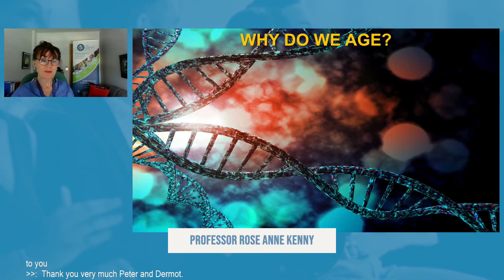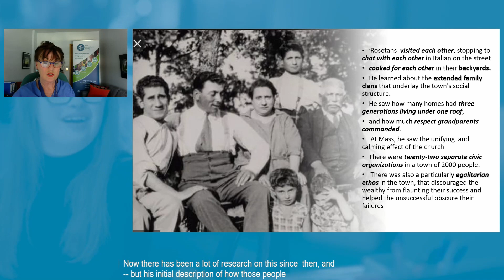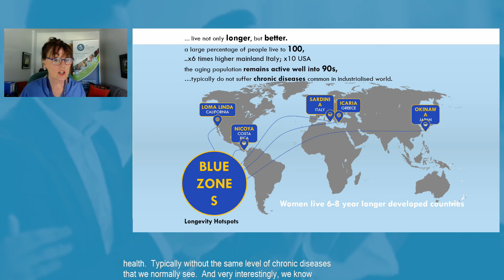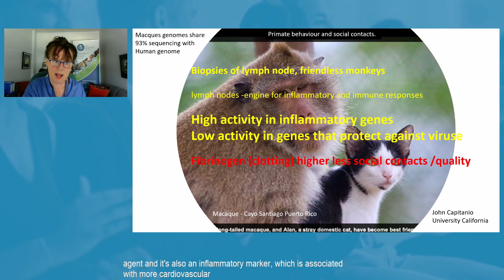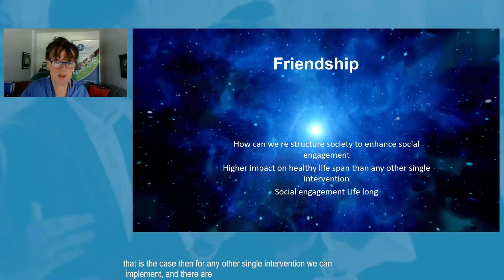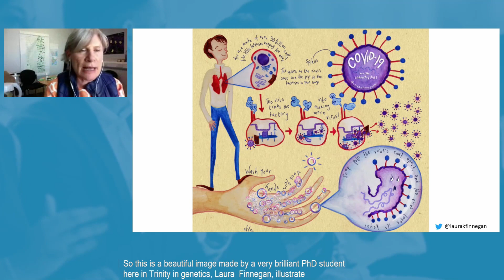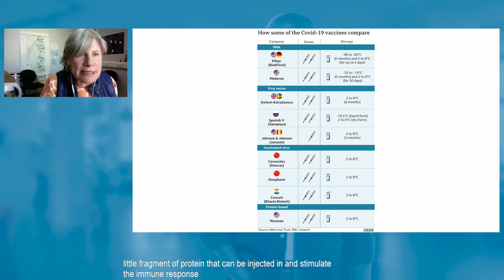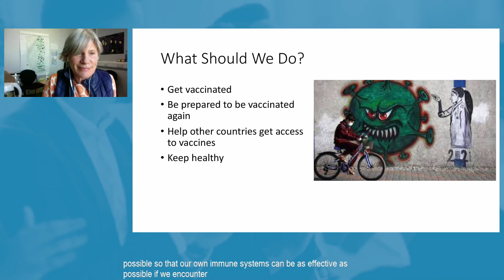IGS- Public Lecture Series Reopening Ireland after COVID-19.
Irish Gerontological Society Public Lecture Series
Reopening Ireland after COVID-19 – Vaccines, Variants, Life Style Behaviours and Communities

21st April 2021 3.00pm